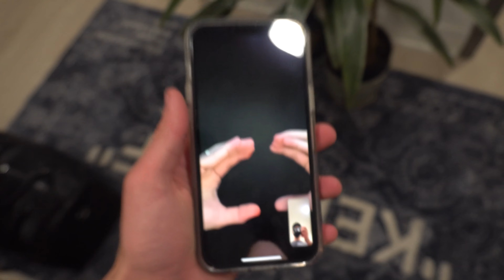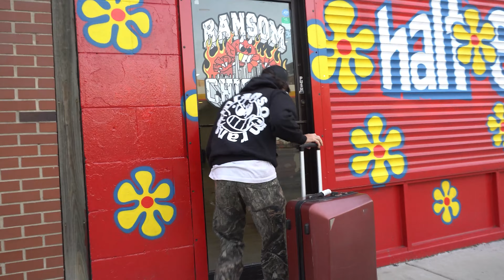MY CLOTHING BRANDS FIRST POP UP FT HALF EVIL, RANSOM, & HEADCASE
My second time on a plane I take you guys with me to Chicago for my first ever pop up for my clothing brand with my friends :) THIS VID IS OVER A YEAR OLD I LOST THE FOOTAGE BUT WE FOUND IT
↓ Follow ME ↓